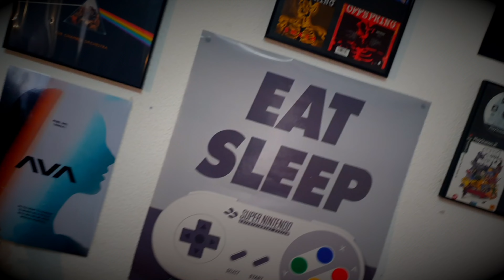Start the machine | Angels and Airwaves cover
Start the machine | Angels and Airwaves cover | Extended cut

Inspired by the live version at 7th Avenue Drop 2006 and AT&T 2007.
One of my favourite songs by Angels and Airwaves.